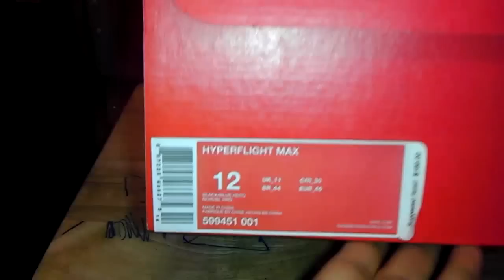Nike Hyperflight Max (Black And Blue)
On sale in foot locker for $119, full length zoom air on air max just like the the LeBron X, nice shoes to play ball on, and the color is also nice.. Padded leather on nubuk..